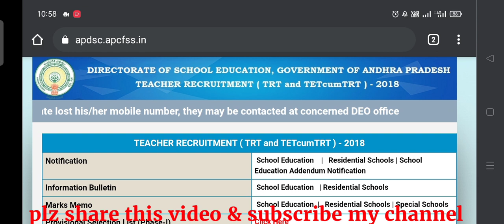DSC 2018- PGT సివిక్స్,ఎకనామిక్స్ PET, తెలుగు పోస్టింగ్ కోసం dsc 2018 అభ్యర్థులు పోరాటం LATEST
మరిన్ని లేటెస్ట్ అప్డేట్స్ కోసం ఈ వీడియో షేర్ చేయండి ఛానల్ సబ్స్క్రైబ్ చేయడం మర్చిపోకండి ధన్యవాదాలు